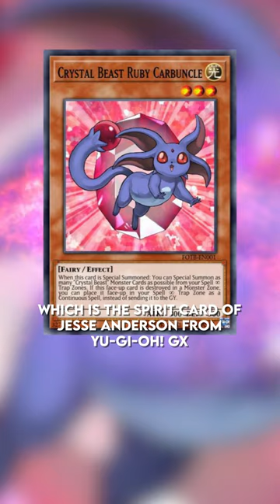The CUTEST Yugioh MONSTERS!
Yugioh is full of cute monsters that never get any recognition, let us know which one is your favourite Monster in the comments